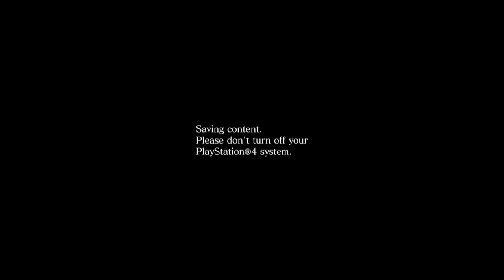Resident Evil 6 Co-Op #1 Jumping the Shark - Chinstrap Chaps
We all knew it would happen.  Just not this quickly.